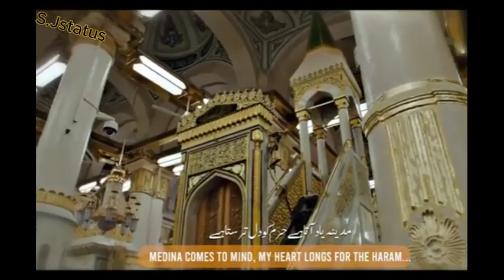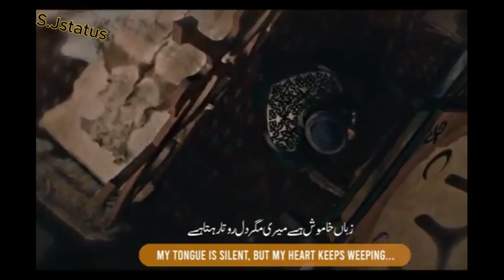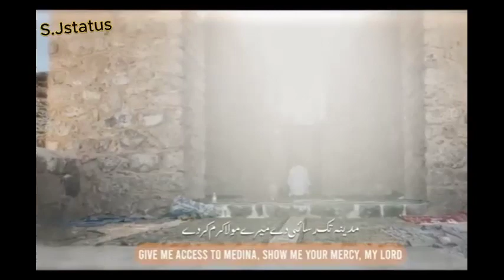Mujahid hun Me ghazi hn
Friends.